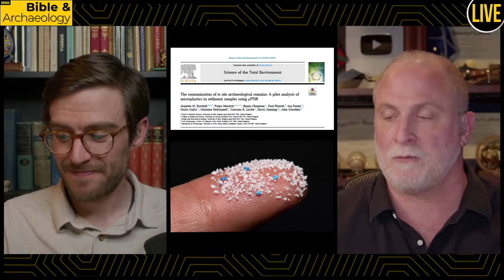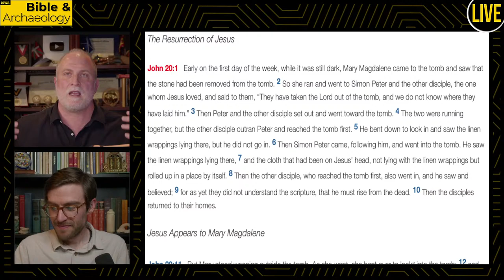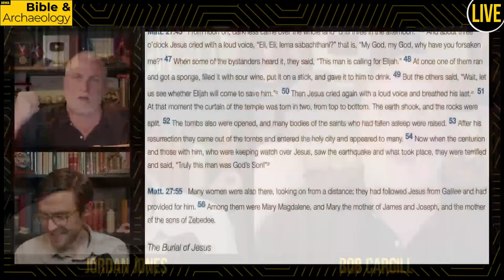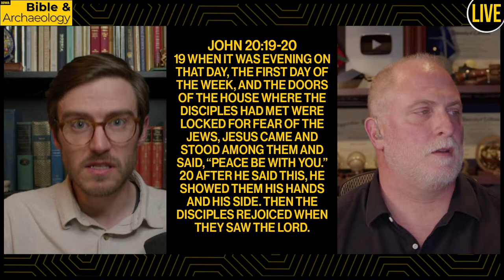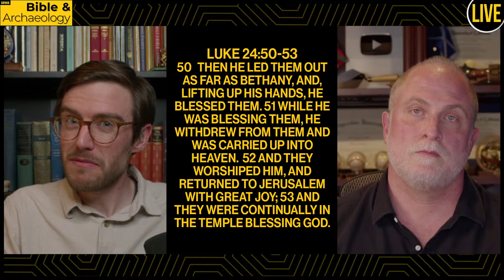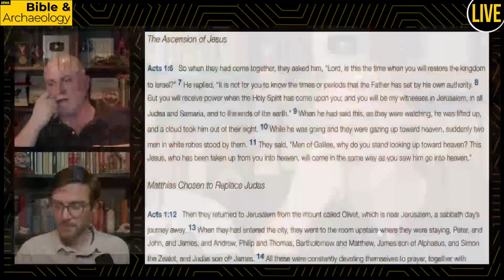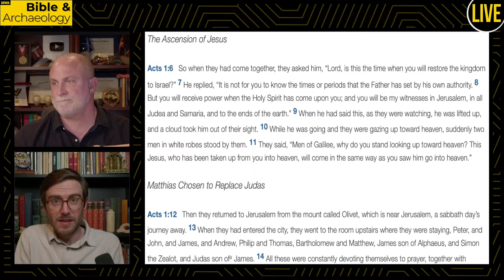The Resurrection of Jesus | Bible & Archaeology LIVE!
Join us this Friday, March 29nd, at 6 PM central / 7 PM eastern at Bible & Archaeology LIVE for a discussion with Dr. Bob Cargill and Jordan Jones on what the Gospels say about Jesus' resurrection and why.

Hosted by Robert Cargill and Jordan Jones
Produced by Jordan Jones
Additional Contributors: Mary Kathryn Lichty and Noah Jedlicka

0:00-3:42 Welcome and Introduction
3:42-9:29 Archaeological News Stories
9:29-10:53 What Does the Bible Say About Resurrection?
10:53-14:56 The Stories of the Empty Tomb
14:56-16:21 Why No Resurrection Story?
16:21-18:45 Looking at John 20
18:45-21:35 Zombies?
21:35-28:26 Doubting Thomas
28:26-30:55 Why Thomas?
30:55-34:09 Debates on the Nature of Resurrection
34:09-39:55 How/Why Does Jesus Eat?
39:55-44:02 Peter is Fishing, Naked?
44:02-52:18 Does Jesus Ascend?
52:18-55:37 Respecting the Complexity of Traditions
55:37-58:22 End Wrap Up